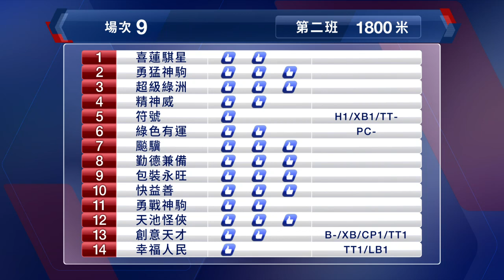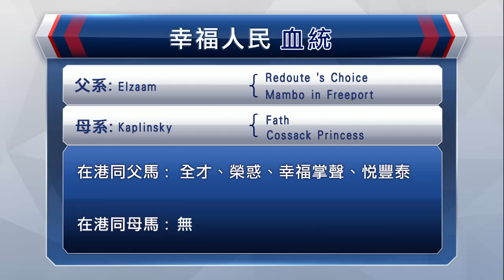【早着先機】20/21 #40 沙田日賽 — 第9場（1月24日）